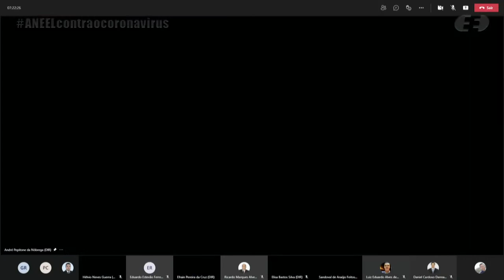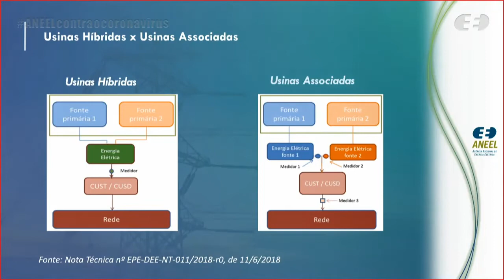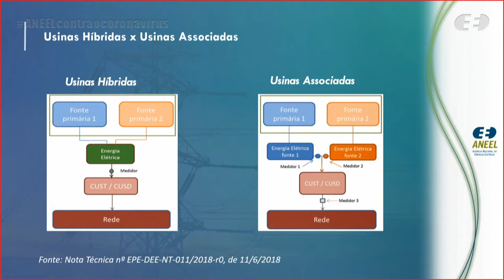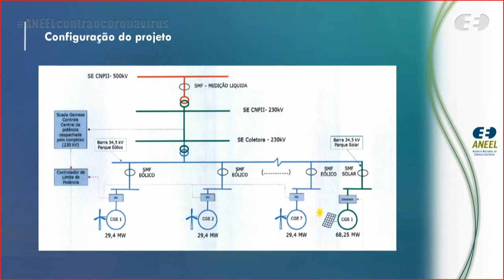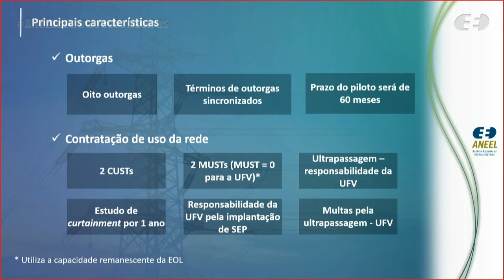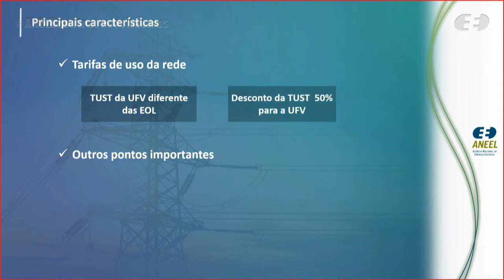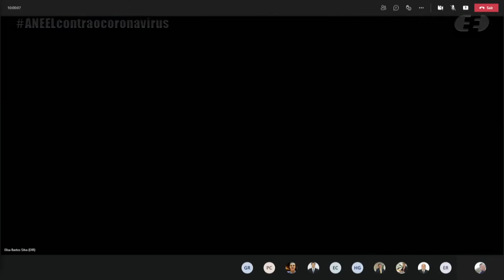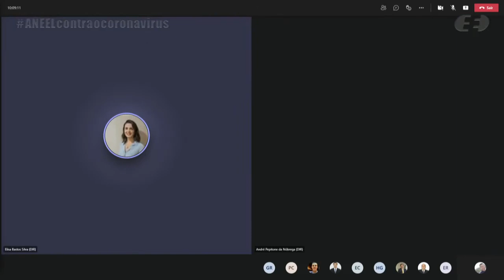17ª Reunião Pública Ordinária ANEEL – 18/05/2021 – Parte 2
A 17ª Reunião Pública Ordinária da Diretoria da ANEEL em 2021 foi realizada, de forma virtual, no dia 18/05/2021. A pauta da reunião foi composta de 48 itens, sendo que os itens 19 a 48 foram deliberados em bloco, com exceção dos itens 31 e 33, destacados para apreciação durante a reunião. Foram retirados os itens 1, 6, 10, 11, 18, 31 e 44. A pauta completa e a ata da reunião podem ser conferidas no sítio da Agência, (ou no menu "A ANEEL" e, posteriormente, "Reuniões Públicas da Diretoria").

00:00:00 Homenagem à ex-servidora da ANEEL Jesse Duarte Menezes

00:04:35 Item 3. Processo: 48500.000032/2021-33 Assunto: Proposta de abertura de Consulta Pública para aprimoramento do Lote 5, com instalações de transmissão no estado do Amapá, a ser incluído no Edital do Leilão nº 2/2021-ANEEL (Leilão de Transmissão). Diretor(a)-Relator(a): Efrain Pereira da Cruz.

00:18:02 Itens 13 a 16
13. Processo: 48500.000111/2020-63, 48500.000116/2020-96, 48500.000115/2020-41, 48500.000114/2020-05, 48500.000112/2020-16, 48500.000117/2020-31 Assunto: Autorização para a Voltalia Energia do Brasil Ltda. implantar e explorar, sob regime de Produção Independente de Energia Elétrica – PIE, as Centrais Geradoras Eólicas – EOLs Canudos V, VI, VIII, IX, XI e XII, localizadas no município de Canudos, estado da Bahia. Diretor(a)-Relator(a): Sandoval de Araújo Feitosa Neto.

14. Processo: 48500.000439/2020-80, 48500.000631/2020-76, 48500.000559/2020-87, 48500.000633/2020-65, 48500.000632/2020-11, 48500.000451/2020-94, 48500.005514/2020-07 Assunto: Autorização para a Sertão Brasil Energia Solar Eireli implantar e explorar, sob o regime de Produção Independente de Energia Elétrica, as Centrais Geradoras Fotovoltaicas – UFVs Sertão Solar Barreiras XV a XXI, localizadas no município de Barreiras, estado da Bahia, e outras providências Diretor(a)-Relator(a): Sandoval de Araújo Feitosa Neto.

15. Processo: 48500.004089/2020-21, 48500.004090/2020-55, 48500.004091/2020-08, 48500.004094/2020-33, 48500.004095/2020-88, 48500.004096/2020-22, 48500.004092/2020-44, 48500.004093/2020-99 Assunto: Autorização para as empresas Enel Green Power Aroeira 01 S.A., Enel Green Power Aroeira 02 S.A., Enel Green Power Aroeira 03 S.A., Enel Green Power Aroeira 04 S.A., Enel Green Power Aroeira 05 S.A., Enel Green Power Aroeira 06 S.A., Enel Green Power Aroeira 07 S.A. e Enel Green Power Aroeira 08 S.A. implantarem e explorarem, respectivamente, sob o regime de Produção Independente de Energia Elétrica, as Centrais Geradoras Eólicas – EOLs Aroeira 1 a 8, localizadas no município de Morro do Chapéu, estado da Bahia, e outras providências. Diretor(a)-Relator(a): Sandoval de Araújo Feitosa Neto.

16. Processo: 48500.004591/2020-31, 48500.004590/2020-97, 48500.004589/2020-62, 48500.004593/2020-21, 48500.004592/2020-86, 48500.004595/2020-10, 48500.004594/2020-75, 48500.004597/2020-17, 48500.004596/2020-64, 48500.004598/2020-53 Assunto: Autorização para a Sky Energy São Mamede Projeto Solar SPE Ltda. implantar e explorar, sob o regime de Produção Independente de Energia Elétrica, as Centrais Geradoras Fotovoltaicas – UFVs Sky São Mamede I a X, localizadas no município de São Mamede, estado da Paraíba, e outras providências. Diretor(a)-Relator(a): Elisa Bastos Silva.

01:58:38 Item 33. Processo: 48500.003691/2020-41 e outros. Assunto: Autorização para a Ourolândia Energia Renovável Sociedade Unipessoal SPE Ltda. implantar e explorar, sob o regime de Produção Independente de Energia Elétrica – PIE, as Centrais Geradoras Fotovoltaicas – UFVs Ouro 1 a Ouro 18, localizadas no município de Ourolândia, estado da Bahia. Diretor(a)-Relator(a): Hélvio Neves Guerra. Diretor(a)-Relator(a) do Voto-Vista: Elisa Bastos Silva.

02:06:18 Item 12. Processo: 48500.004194/2019-26 Assunto: Autorização, em caráter de Projeto Piloto, para a Sol do Piauí Geração de Energia Ltda. implantar e explorar, sob o regime de Produção Independente de Energia Elétrica – PIE, a Central Geradora Fotovoltaica – UFV Sol do Piauí, localizada no município de Curral Novo do Piauí, estado do Piauí. Diretor(a)-Relator(a): Efrain Pereira da Cruz.

02:35:27 Item  17. Processo: 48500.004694/1998-81 Assunto: Análise da autorização para Delta Geração de Energia – Investimentos e Participações Ltda. implantar e explorar, sob o regime de Produção Independente de Energia Elétrica – PIE, a Usina Termelétrica – UTE William Arjona, localizada no município de Campo Grande, estado de Mato Grosso do Sul, e outras providências. Diretor(a)-Relator(a): Elisa Bastos Silva.